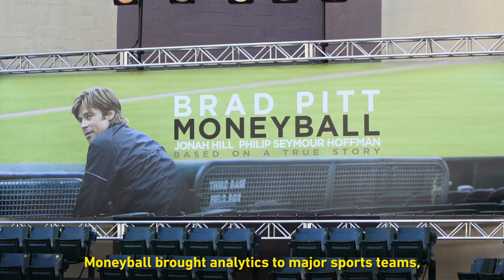SFU big data: discovering new career opportunities in pro sports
The book and subsequent movie, Moneyball, revealed the power of analytics in sports. At Simon Fraser University, professor Tim Swartz and Harsha Perera have completed advanced analytics research in the sport of cricket. Cricket is the second biggest sport in the world after soccer, and has a fan base of more than 2.5 billion people. For Harsha, being a huge fan of cricket, coming from Sri Lanka to SFU to combine his love for sports and academics was a dream come true.